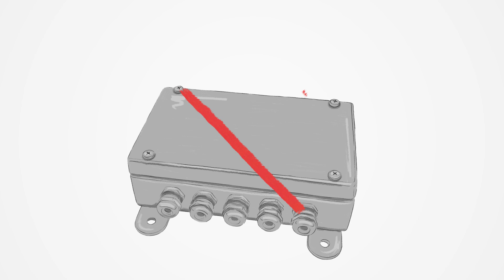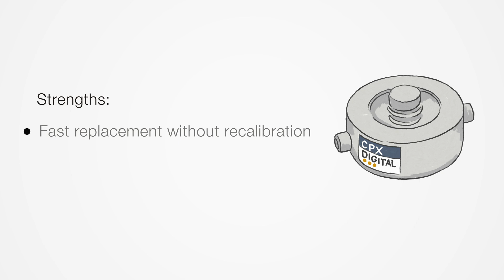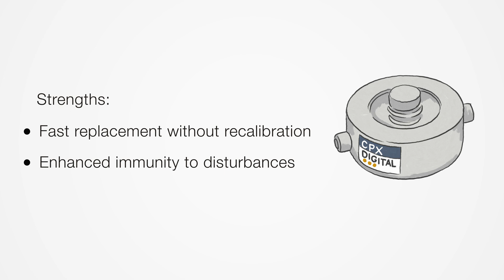Silos Weighing Solutions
Dini Argeo has developed complete and easy-to-use silos weighing solutions. Discover more about our analogic and digital load cells connection systems.